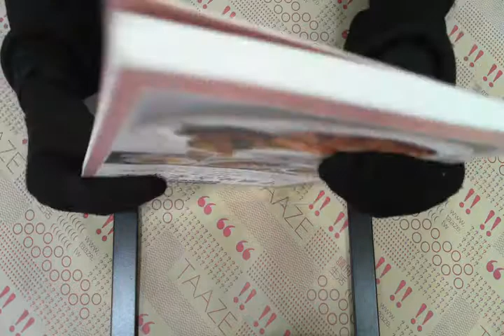TAAZE｜中國地方家常菜 二手書書況 9578507771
TAAZE｜讀冊生活網路書店「中國地方家常菜」，找二手書請至